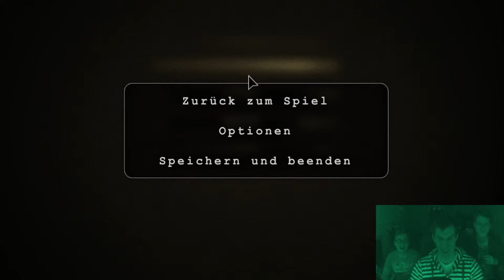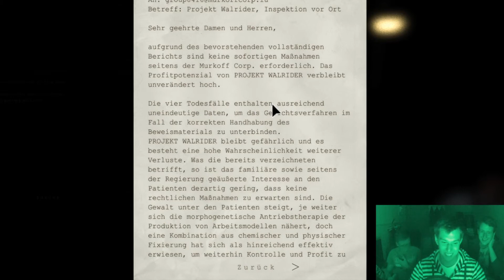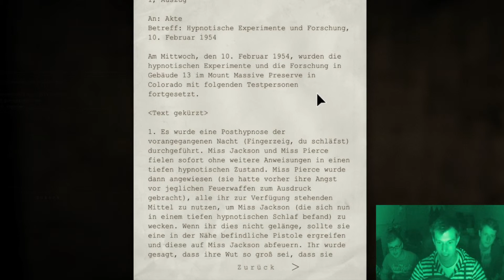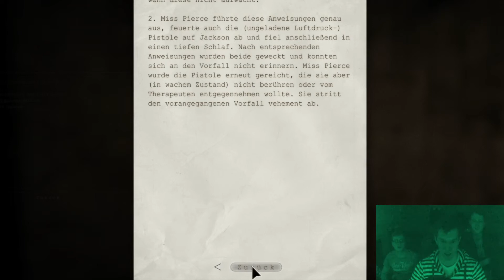Outlast #3 // Katzenjammer // Let's Play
Tobi übernimmt Maus und Tastatur und wagt sich weiter voran. Er steigt tief hinab in den Keller um den Strom wieder